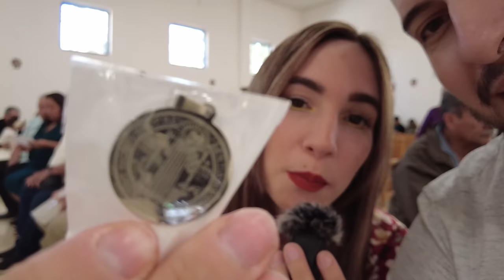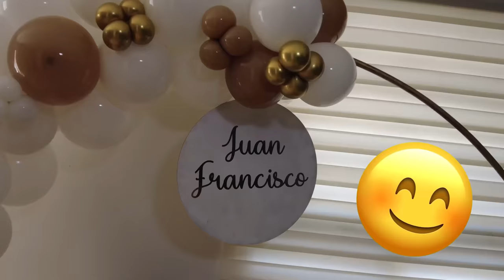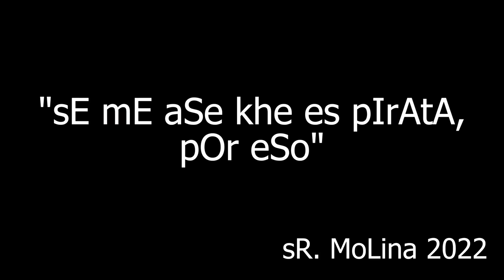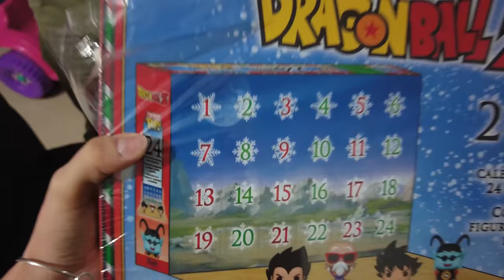Le sacamos el MONSTRUO a Juan | De FIESTA en FAMILIA 🎉 | Los Molina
Hola mijos en este video estaremos de fiesta en familia donde le sacamos el monstruo a juan porque ya fue su confirmación y estamos muy contentos de compartirles este momento tan importante para nosotros

Juan es muy buen niño pero ya con la confirmación ahora si ya se le salio el monstruo. la fiesta estuvo muy bien ya que fue pequeña en familia pero todos nos la pasamos muy bien

Sus padrinos estaban muy contentos de estar con él y vivir esta nueva etapa. No olviden que los queremos mucho y todos ustedes ya forman parte de la familia de @losmolinaoficial